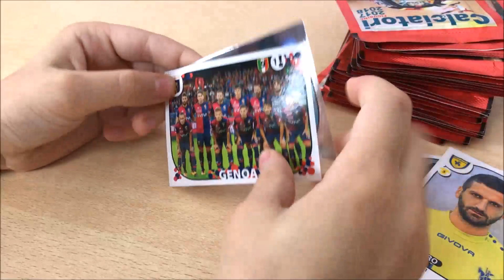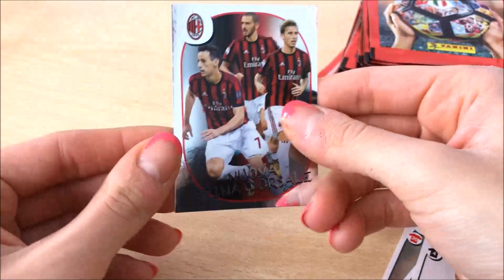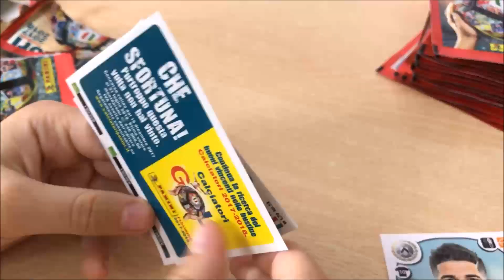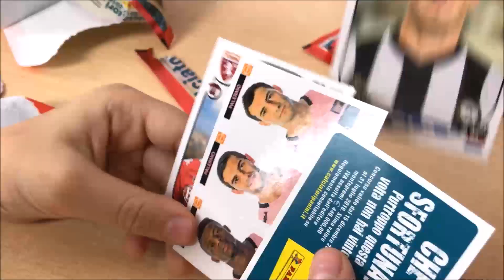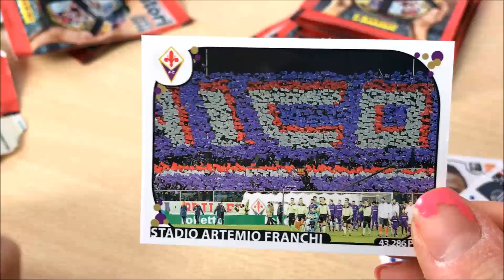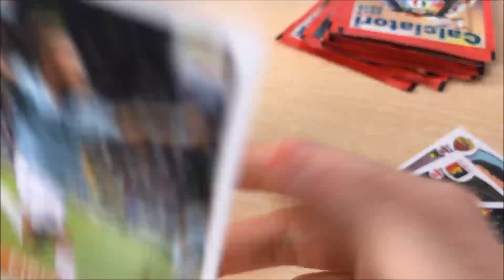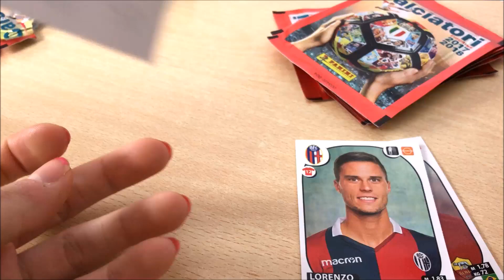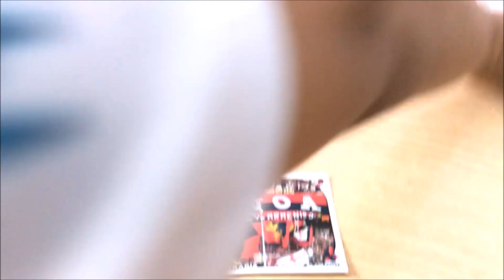Spacchettamento di un altro Box da 100 CALCIATORI Panini - 3° PARTE (By Tina & Pippo Review)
Oggi vi presentiamo la terza parte dello spacchettamento di un altro box da 100 bustine dei  Calciatori Panini 2017/2018!!
Mancano ormai pochissime figurine per completare l'album e speriamo di completarlo in fretta!!
Speriamo vi piaccia!!